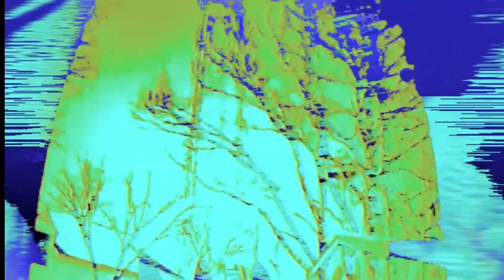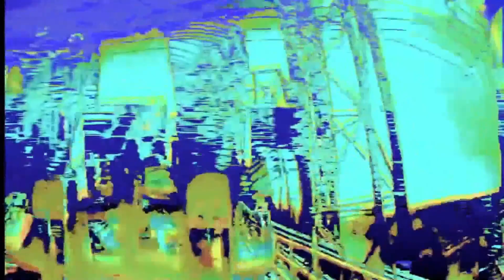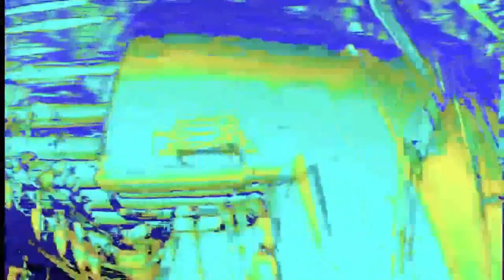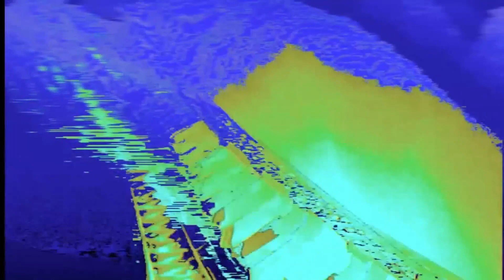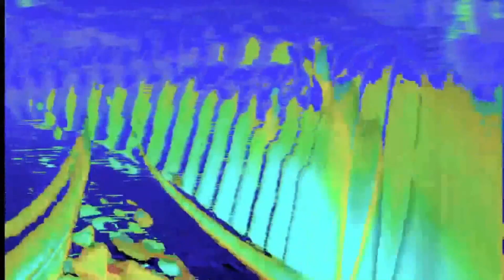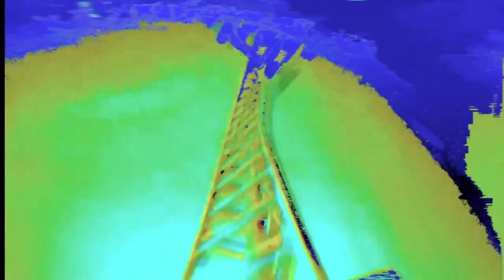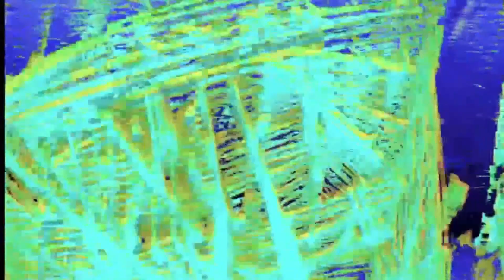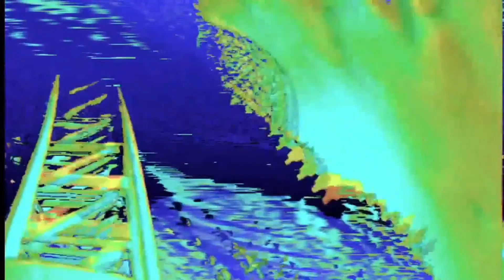Psyche-Out (Sex Skank Stripdown) | Meat Beat Manifesto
Psyche-Out (This Is What's It's All About)